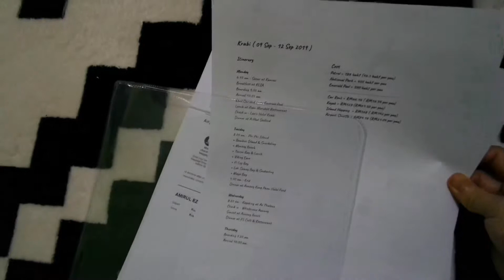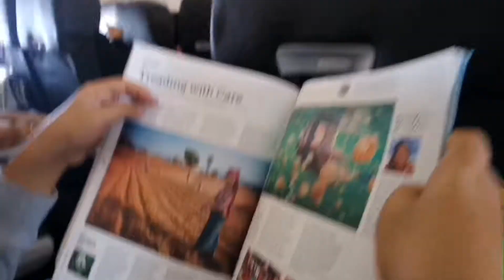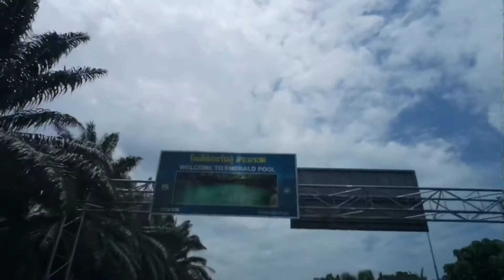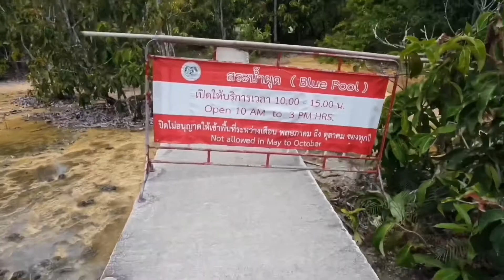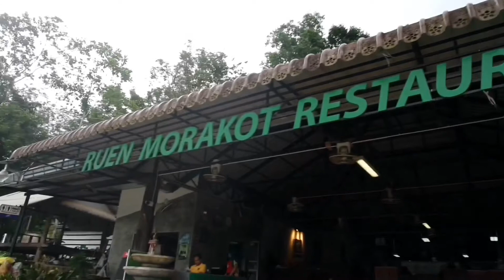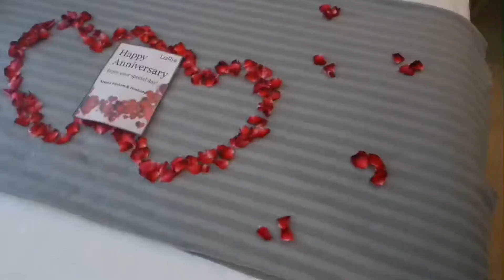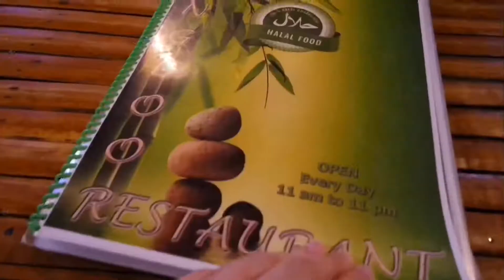TRIP TO KRABI ✨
We bought our ticket during promotion, all other activities we booked through Klook.

For airport transfer and car we booked through Skyscanner. We booked Hotels through Agoda and Expedia.

Don’t forget to use Cashback 😊